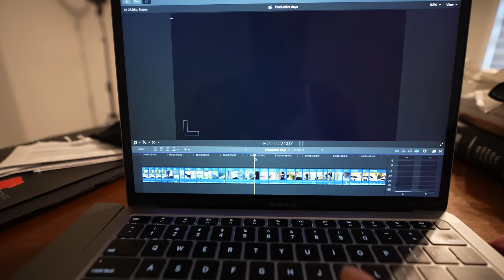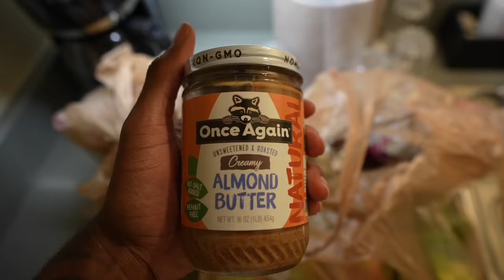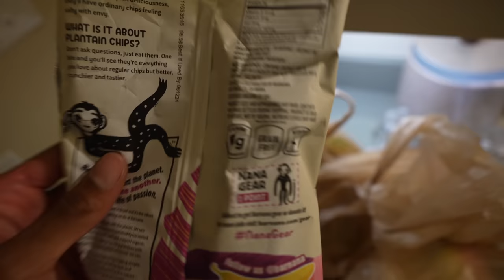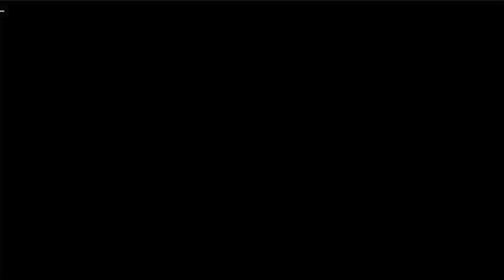a solo day trip to the middle of nowhere